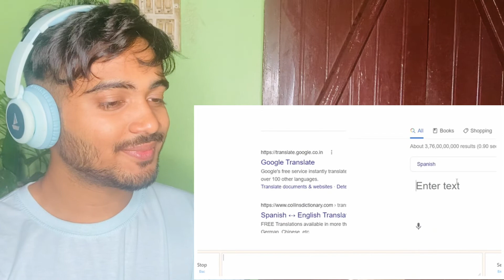Omgle hot girl || omgle funny video || Ad115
Tell me some Interesting ogle video recation keep
support me.